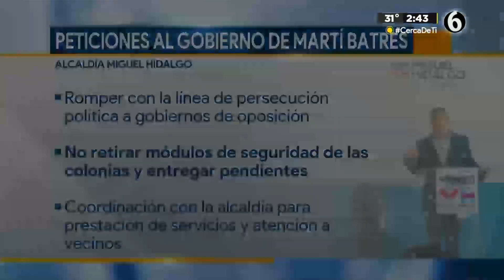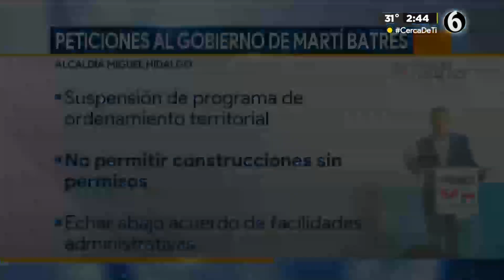Mauricio Tabe pide a Martí Batres "cambiar el tono" y detener persecución política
El alcalde de Miguel Hidalgo, Mauricio Tabe, pidió a la actual administración del gobierno capitalino, a cargo de Martí Batres, “cambiar el tono” para terminar la persecución política de los gobiernos de oposición y atender las preocupaciones de los vecinos y vecinas de la alcaldía.